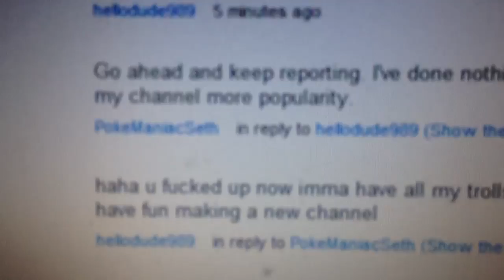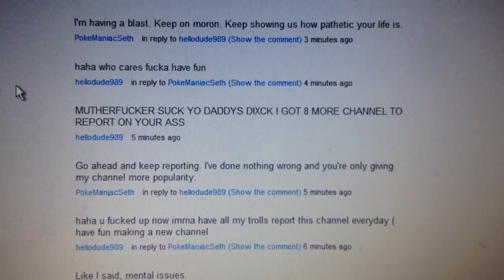TROLL ALERT! Please report hellodude989/iusetoknowyou